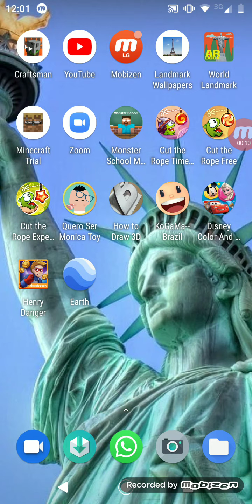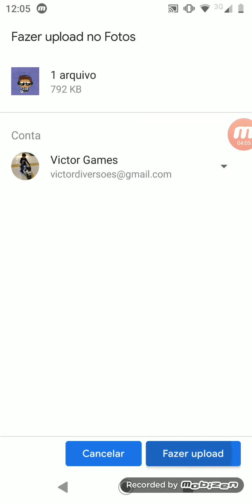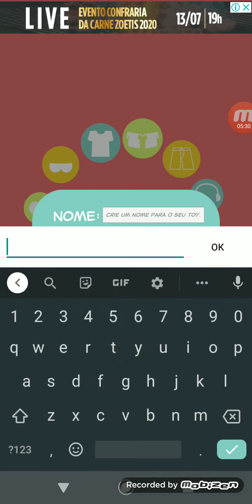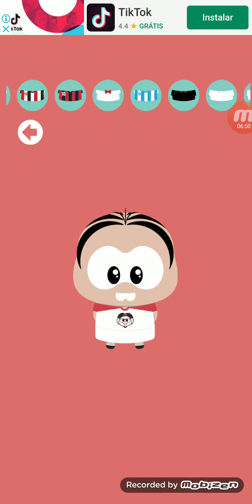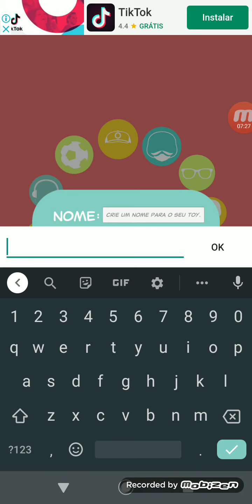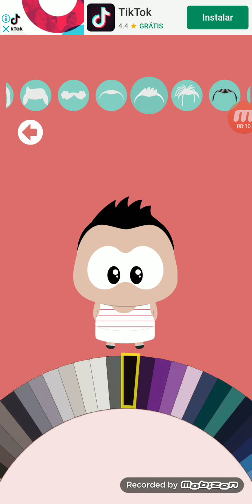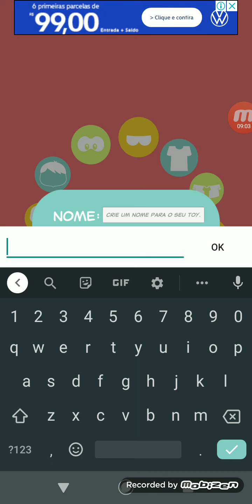Jogo quero ser mônica toy